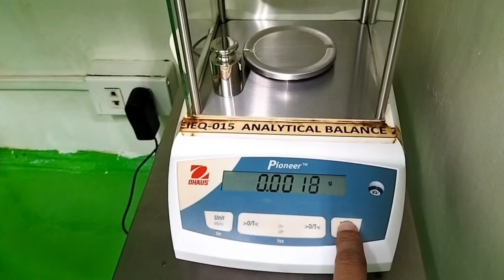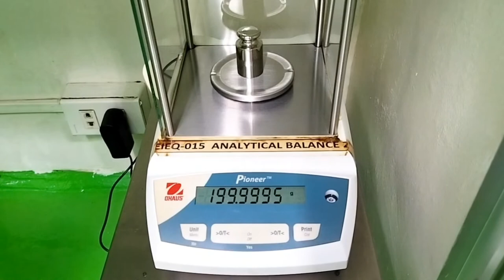Ohaus PA214 | Analytical Balance | Calibration | Adjustment | Paano i-calibrate